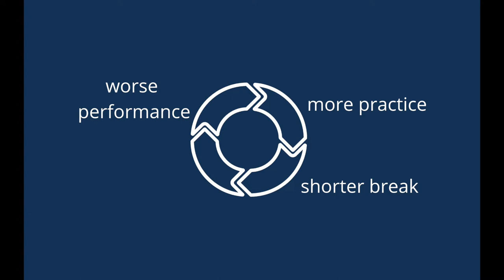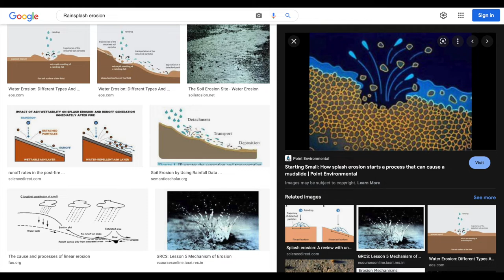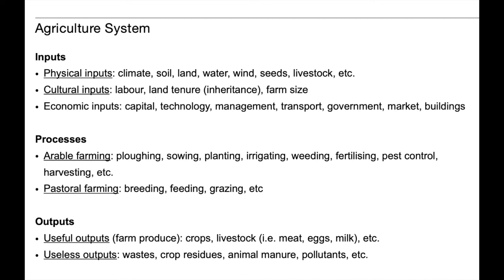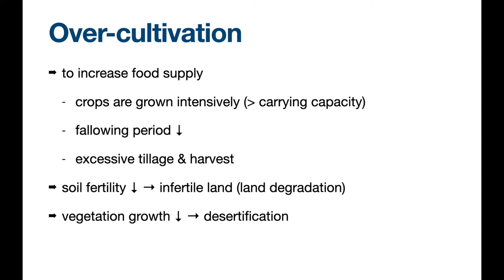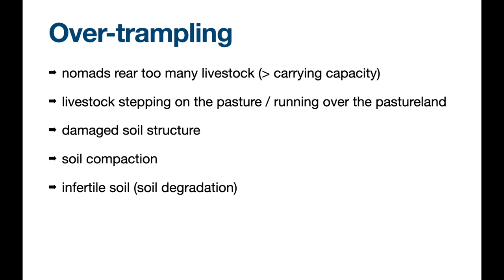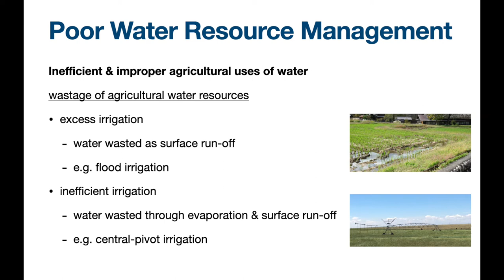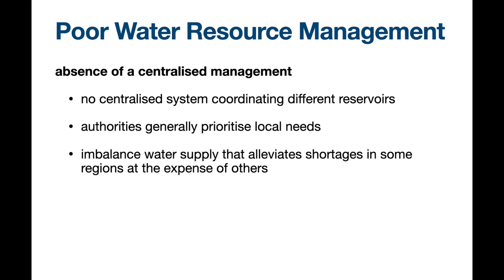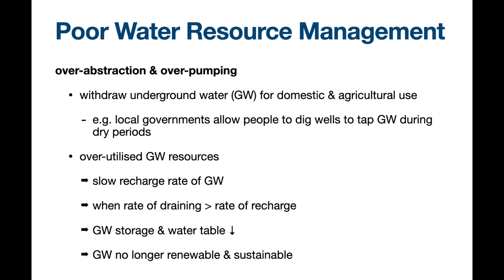What Causes Desertification? Over-grazing, Over-Cultivation, Over-Trampling, Over-abstraction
Relevant Geography Exams:
◆ HKDSE: Managing River; Combating Famine;  Disappearing Canopy; Weather & Climate
◆ Edexcel IGCSE: Fragile environments & climate change
◆ Cambridge IGCSE: Rivers; Climate & natural vegetation; Environmental risks of economic development
◆ Cambridge AS/AL: Hydrology & fluvial geomorphology; Hot arid & semi-arid environments; Environmental management
◆ IBDP: Food & health; Global resource consumption & security

The content of this video is for public exams.

0:00 Introduction
0:21 Over-grazing
4:49 Over-cultivation
10:34 Over-trampling
16:08 Poor Water Resource Management